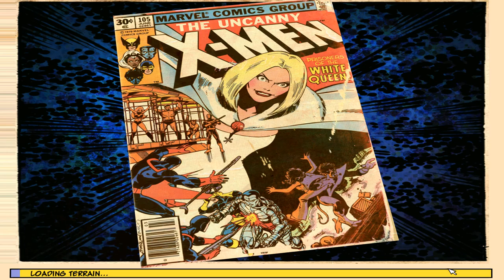Freedom Force VS the 3rd Reich - Marvel Adventures MOD - X-MEN Campaign Let's Play #05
I'm playing through the fifth Mission on Very Easy difficulty as it's been ages since I've played Freedom Force VS the 3rd Reich, or at least I haven't played it a lot since I played a few missions without recording back in 2019. The game is a game from 2005, and the mod was at first released in 2017, but I'm playing a version released in 2018 I believe.

In this 5th mission the X-MEN will free three more allies - Gambit, Shadowcat and the Angel, three additional X-MEN held prisoner by the evil Hellfire Club. They will also face-off against the inner circle of the Hellfire club, including the White Queen Emma Frost herself and Sebastian Shaw!

"This mod for Freedom Force VS The Third Reich, the greatest superhero game of all time, features a massive roster of both heroes and villains, including most characters you can imagine that were around by the end of the Bronze Age. This mod has everyone from the most famous, like Spider-Man, to the deservedly obscure, like Stilt-Man (yes, I'm serious!). It also features multiple universe-spanning adventures, full campaigns that you can play with different teams of heroes.

Not only that, but you can play as literally anyone included in the mod in the game's incredible sandbox mode! Have you always wondered who would win in a fight between the Hulk and the Juggernaut, well wonder no longer! You can throw both of those massive musclemen into the arena, taking the controls yourself, or watching as a spectator! Curious if the X-Men could take the Avengers? Well, put the question to the test!

Features:

10 widely different, original campaigns packed full of adventure!
So many characters that I've literally lost count around 300!
Maps for some of Marvel's famous locations!
Take control of teams of four (or more!) heroes or villains!
Use unique powers and abilities!
Face off with enemies and friends in the Rumble Room!
Smash entire cities in your battles!
Use your destructible environment as a weapon!
Add your own stories and adventures!
Campaigns:

Avengers
Fantastic Four
Thor
X-Men
Iron Man
Invaders
Guardians of the Galaxy
Spider-Man and the Marvel Knights
S.H.I.E.L.D.
X-Men 2 (solo stories)"

Mod by Benton Grey-